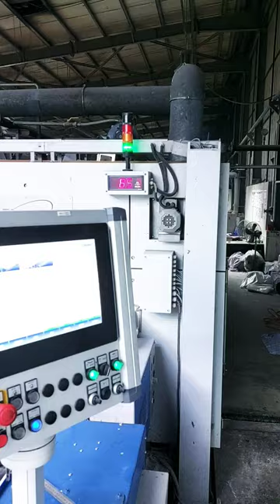85 m/min speed The Zimmer Austria Machine 💥